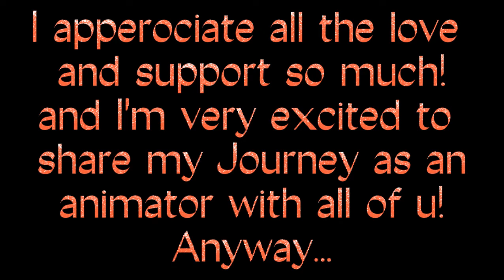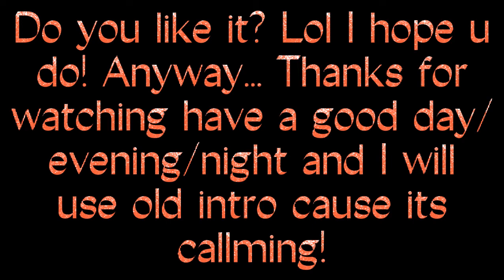So Bitter Meme//400 Sub Special//Room Reveal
Fps: 20

Background By: Google picture + Me editing it a bit

Hello everyone! 💖
I'm Candycane it's lovley to meet you all! I hope you enjoy reading this little desc about me!

For starters I am an Animator a furry animator!

I love to try and collab with people and help smaller channels grow any way I can! :D

My dreams...
×To collab with Catty and Rosie or Kittydog or Sashley or Kitty & Thunder or any of my idols lol

+To reach 100 gifts

×To reach 500 Sub's but 300 is fine for now I'm happy with what I got 💖

+And make new animator friends! Or any!

×And that this world becomes better than now and very kind (even tho I know that won't happen I would still love more kind people)

I'm not that kind about myself but I'm still working on it! I just want everyone else to remember to love urself!

And I'm a Christian so I don't support the LGBTQ+ but I do respect you guys!

If u want to that is lol

Have a good day evening or night!

Q&A

1. What is your favriote Games?
   I love Spyro and Pokemon Games!

2. May I Trace you?
  Yes but give credit

3. What's Ur sub goal?
  500 Sub's! :D

4. Do you have a boyfriend?
  Nope👍

5. What do u wanna do when ur older?
  Animate and do Daycare!

6. What do u animate on?
  Phone :D

7. Where do u live?
  America! :,D

Socials

Gifts: # GiftForCandycane

Intro: # IntroForCandycane

Description inspired by Catty and Rosie